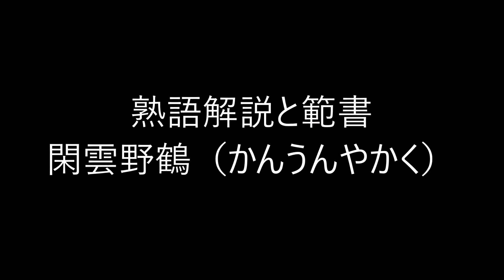田村季山先生による四字熟語解説と範書「閑雲野鶴」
池田書店の「いつでもどこでも使える四字三字熟語ハンドブック」から四字熟語を選んでその解説文を読みます。当代随一の三体の名手・日本学術書道会会長の田村季山先生が半紙にその熟語の三体（楷書・行書・草書）と創作作品例を模範書きします。
本日は「閑雲野鶴（かんうんやか）」です。